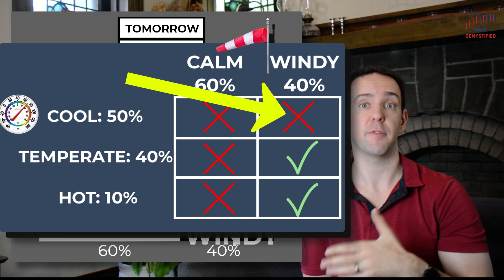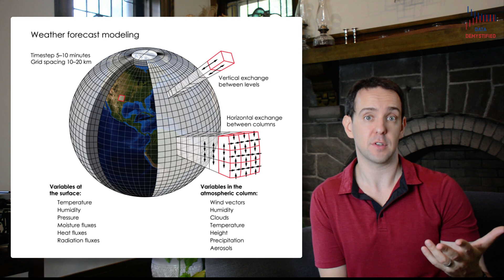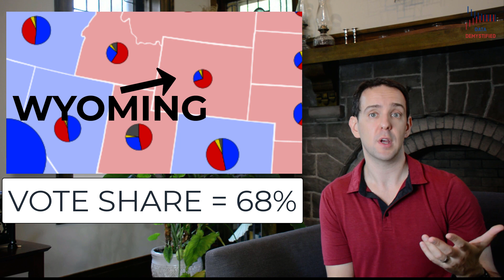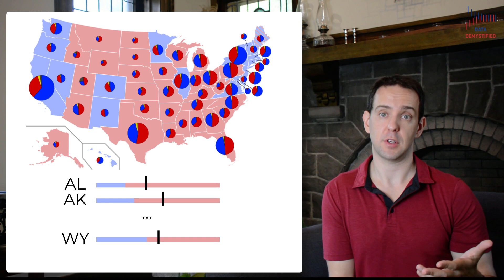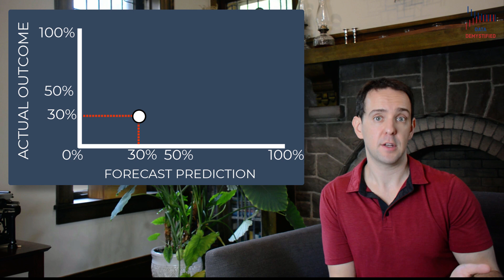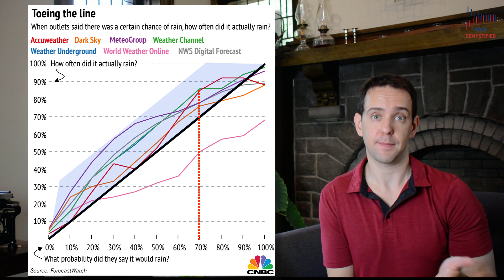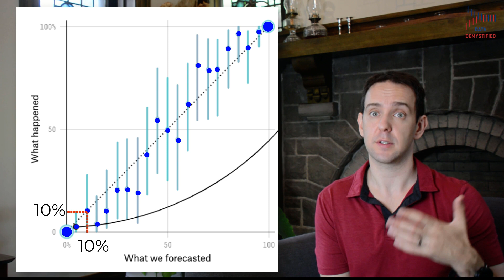How Simulations Help Predict Future Events | Predicting Elections, Weather, and More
How do simulations work? What are simulations? If you've ever asked yourself those questions, this video will serve to answer them in an intuitive and understandable way.

Who’s going to be the next President of the United States? Is it going to rain tomorrow? To answer any of these, we need to make a prediction about the future and we can do that with the help of simulations. I’m Jeff Galak, and in this episode of Data Demystified I’m going to walk you through the intuition of how simulations can help us predict future events. If you stick around, you’ll learn how simulations help us predict things like the weather and, a whole lot more importantly, who is going to be the next President.

Link to video about why percent positive rates are often far more useful than absolute counts for Covid-19 Infections

Link to Interactive Simulations for Weather Forecasting and for Presidential Election Outcome
(SEE TABS ON BOTTOM FOR BOTH SIMULATIONS)